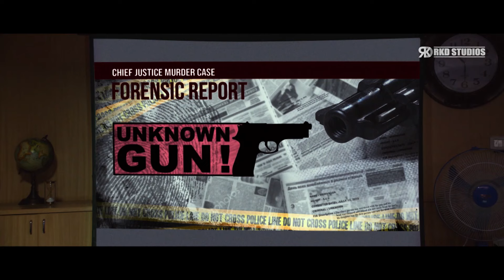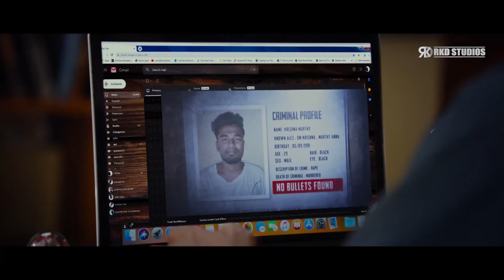क्या इंस्पेक्टर कैलाश Prabudeva का गुन्हा सबके सामने साबित कर पायेगा | Rudra Avatar Action Scene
Watch this Best Action Scene from the south Hindi dubbed movie Rudra Avatar featuring  Prabhu Deva, Nivetha Pethuraj, Sudhanshu Pandey.

Censor Certificate - VIL/2/363/2022 - MUM
Movie (Hindi Dubbed):- Rudra Avatar
Original Movie Name: Pon Manickavel in Tamil
StarCast:- Prabhu Deva, Nivetha Pethuraj, Sudhanshu Pandey
Producer:- Nemichand Jhabak, Hitesh Jhabak
Director:- K. V. Guhan